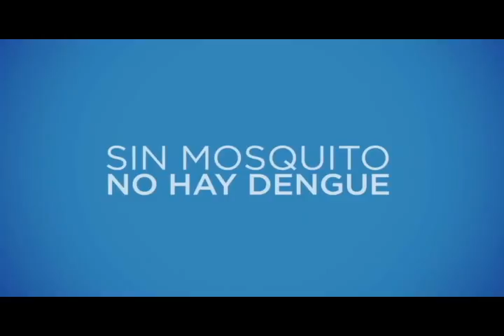PIC 2016 prevención dengue, zika y chicungunya